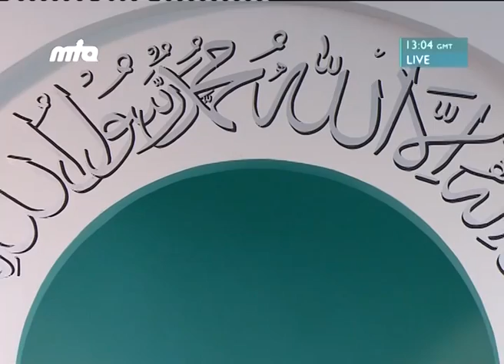Freitagsansprache 19.02.2016 - Islam Ahmadiyya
Deutsche Übersetzung der Freitagsansprache, gehalten von Seiner Heiligkeit Mirza Masroor Ahmad (möge Allah sein Helfer sein), am 19. Februar 2016.